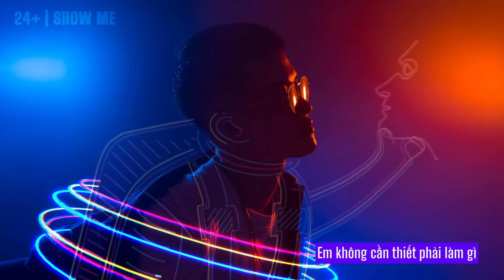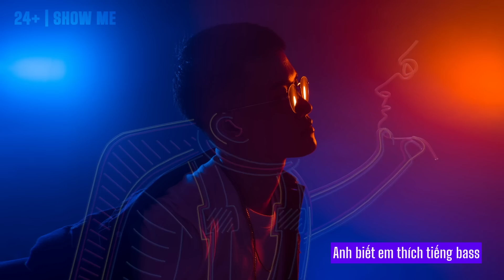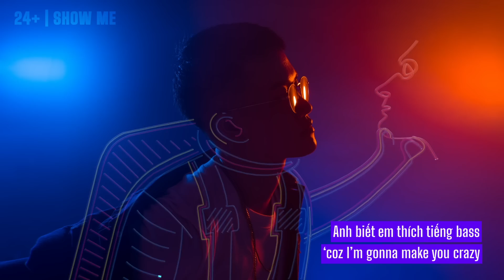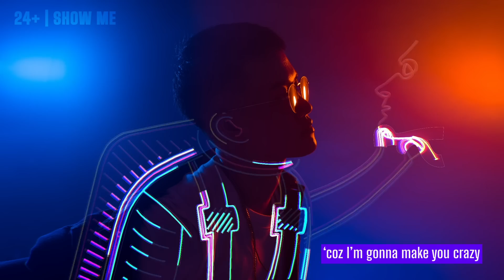Show Me - Lê Thiện Hiếu (Official Lyric Video)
Composed by 𝐋𝐞̂ 𝐓𝐡𝐢𝐞̣̂𝐧 𝐇𝐢𝐞̂́𝐮
Music Produced by 𝐌𝐚𝐬𝐭𝐚𝐋
3D Artwork by 𝐘𝐚𝐧𝐠 𝐀𝐧𝐢𝐦𝐚𝐭𝐢𝐨𝐧 𝐀𝐫𝐭𝐢𝐬𝐭

"Show Me" là 1 trong số 4 ca khúc nằm trong EP (đĩa mở rộng) đầu tay của Lê Thiện Hiếu mang tên 24+ và đã được phát hành trên các nền tảng nhạc số:
Cách đơn giản nhất để chăm sóc đôi tai bạn, đó là BẬT THÔNG BÁO kênh Youtube này nha ;)
© Bản quyền thuộc về Lê Thiện Hiếu Official
© Copyright by Le Thien Hieu Official

Kênh YouTube chính thức của Lê Thiện Hiếu.